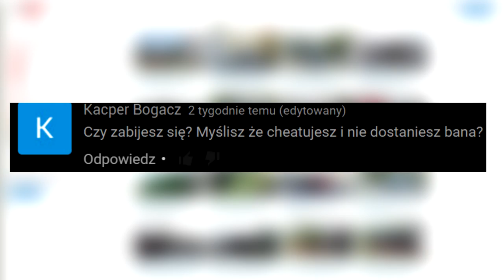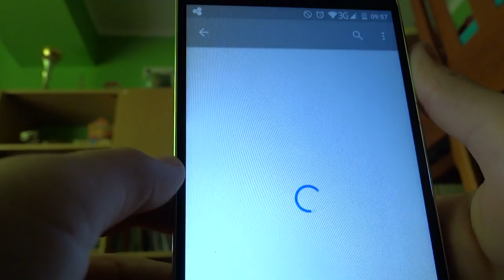CZY ZABIJESZ SIĘ?! | Q&A #3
Siema, witaj w kolejnym filmie!

Filmy co tydzień w niedziele o godzinie 19:30

Nagrywanie: Shadow play
Montaż: Sony Vegas Pro 13
Miniaturki Gimp 2